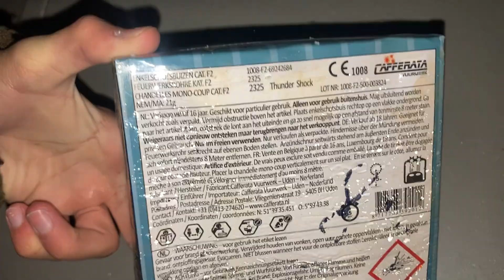Mad Dog Thundershocks -Cafferata Vuurwerk